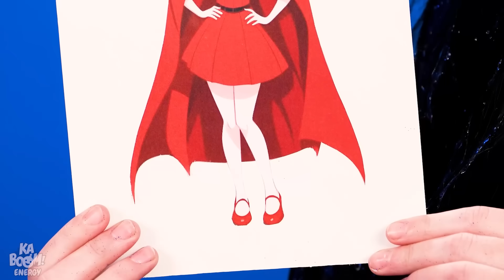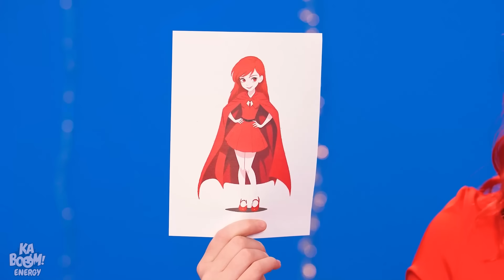¡RETO DE CAMBIO DE IMAGEN UNICOLOR! || Sirena VS Vampira por Kaboom Energy!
¡Sirena y Vampira están participando en un reto de cambio de imagen unicolor! A Sirena le tocó Morado 💜, y Vampira rojo ❤️ ¡Veamos cómo competirán y quién ganará más puntos presionando el botón! ¡Prometemos muchas ideas de cambio de imagen, situaciones de retos extremos y muchas risas!

Si disfrutaste este video, también te puede gustar: ¡ROSA💗 VS NEGRO🖤! Desafío Casa de Un Color Merlina VS Enid || Cambio De Imagen en la Habitación